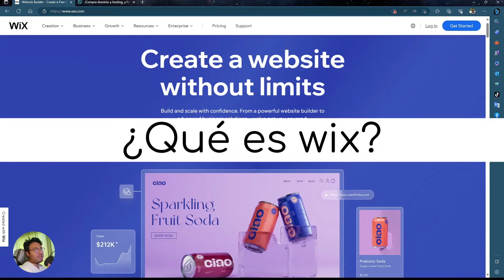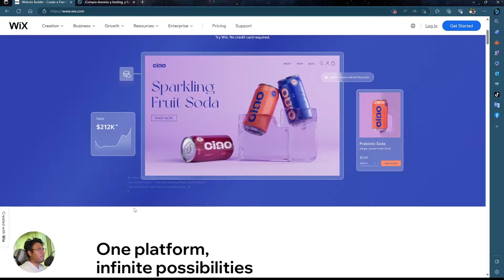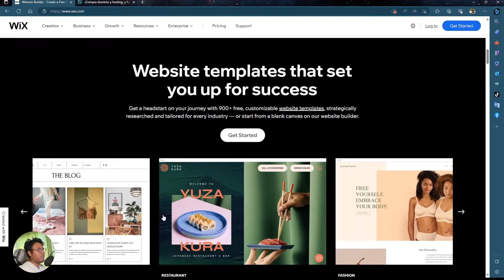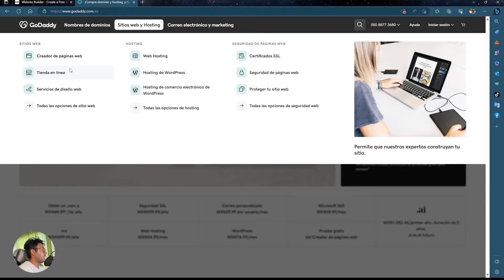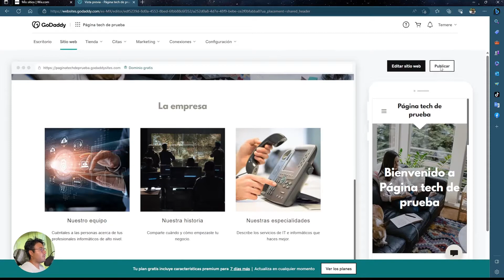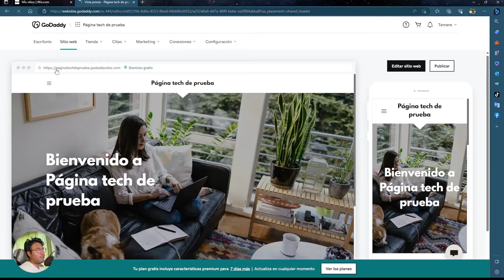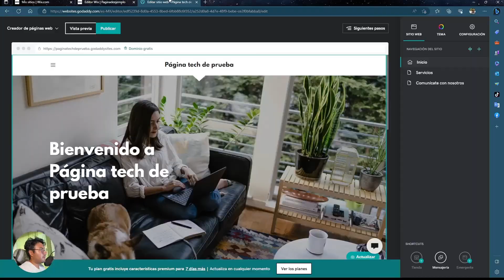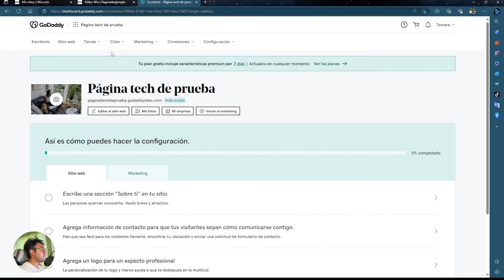Comparativa: Wix vs GoDaddy: Compara y elige la plataforma ideal para tu página web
Es importante saber que tanto Wix como GoDaddy son plataformas populares y reconocidas para la creación de páginas web. Ambas ofrecen una variedad de características y herramientas que pueden ayudarte a construir tu sitio web de manera efectiva. En este video haremos una comparativa: Wix vs GoDaddy: Compara y elige la plataforma ideal para tu página web.

Índice:
✅ Introducción 0:00
✅ ¿Qué es wix? 0:24
✅ ¿Qué es go daddy? 2:17
✅ Principales diferencias 3:57
✅ Conclusión 8:00